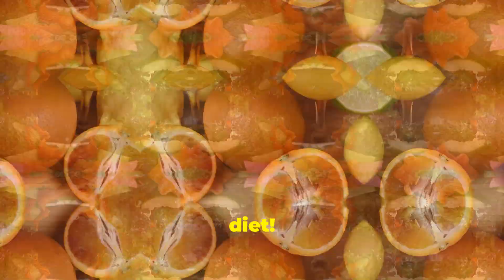Boost Your Immune System Naturally Top Tips!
In today’s fast-paced world, maintaining a strong immune system is more important than ever. This guide explores the best ways to naturally strengthen your immune defenses through a balanced diet, regular physical activity, stress management, quality sleep, and proper hydration. Learn about the vital role nutrients like Vitamin C, Vitamin D, Zinc, and probiotics play in supporting immune function, as well as how to incorporate these into your daily routine. Discover simple lifestyle changes and practical tips to help your body fight off infections and stay resilient year-round.